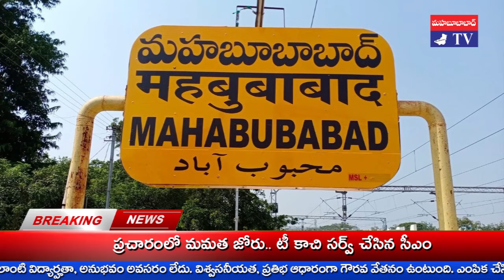బొడ్డుపెల్లి ఉపేంద్రం నివాసంలో సావిత్రీ బాయి ఫూలే వర్థంతి | SavitribaiPhule Death Anniversary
Watch to మహబూబాబాద్ పట్టణం 27వ వార్డు పరిది మా అసోసియేషన్ అద్యక్షులు బొడ్డుపెల్లి ఉపేంద్రం నివాసంలో సావిత్రీ బాయి ఫూలే 124వ వర్థంతిని నిర్వహించారు.
కార్యక్రమానికి ముఖ్య అతిథిగా పురపాలక సంఘం ఉపాధ్యక్షులు MD.ఫరీద్ హాజరయ్యారు.
సావిత్రిబాయి ఫూలే చిత్ర పటానికి బొడ్డుపల్లి కుటుంబీకులతో కిసి పూల మాలలు వేసి, ఘనంగా నివాళులు అర్పించారు.
ఈ సందర్భంగా ఫరీద్ మాట్లాడారు.
భారతదేశ చరిత్రలోనే సామాజిక విప్లవకారునిగా ఘనతకెక్కిన జ్యోతిబా ఫూలే సతీమణే "సావిత్రిబాయి పూలే" అన్నారు.
కులమతాల పేరుతో తరతరాలుగా అణచివేతకు గురైన నిమ్నజాతి ప్రజలకు ఆత్మస్థైర్యం కల్పించి, వారి హక్కుల కోసం పోరాడిన మహనీయుడు మహాత్మ జ్యోతిభాపూలే అర్థాంగి అన్నారు.
భర్తకు తగ్గ భార్యగా సావిత్రి కూడా ఎన్నో ఉద్యమాల్లో పాల్గొన్నారన్నారు.
కార్యక్రమంలో మా అసోసియేషన్ అద్యక్షులు బొడ్డుపెల్లి ఉపేంద్రం, మందుల రఘు, బొడ్డుపెల్లి కోమరమ్మా, రజితా, బిందూ,  సుహానీ, ప్రాచ్చయలిక సుహానీ, MD.పాషా తదితరులు పాల్గొన్నారు.